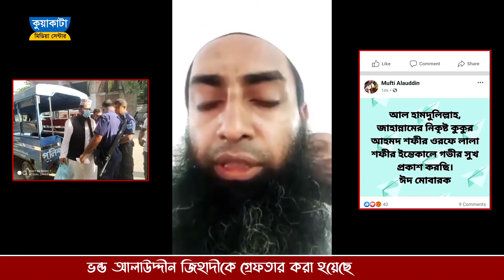আল্লামা শফী (রহ:) কে নিয়ে কটুক্তি করে ভন্ড আলাউদ্দিন জিহাদী কারাগারে ! মামলার বাদী ফেরদাউসুর রহমান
কুয়াকাটা হুজুরের প্রতিদিনের নতুন ভিডিও আমরাই সবার আগে দিয়ে থাকি.ইনশা-আল্লাহ..

                          Kuakata Media Center
                          কুয়াকাটা মিডিয়া সেন্টার

...হাসান আল-বাসরি।

আমাদের ক্ষুদ্র দ্বীনি প্রচেষ্টায় কুয়াকাটা মিডিয়ার সঙ্গেই থাকুন।

দয়া করে ভিডিওটি একবার হলেও শুনে দেখুন, না শুনলে বুঝবেন না আমার মন বলে অবশ্যই আপনি উপকারী হবেন ইনশাআল্লাহ ।

         কুয়াকাটা মিডিয়া সেন্টারের নতুন একটি উপহার

. একটি অনুরোধঃ-.

.সতর্ক বানিঃ-.

.Kuakata Media.

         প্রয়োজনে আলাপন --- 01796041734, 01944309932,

⚠️ Warning ⚠️

This audio-visual element is copyrighted content of Kuakata Media Center Any unauthorized publishing is strongly prohibited.